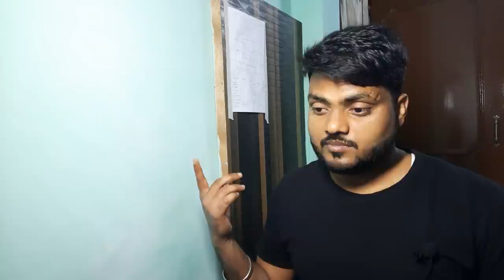Reaction | Rwdi Nini Yak | Kokborok Love Song | Tripura | North East India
Credits
Starring: Mithun Debbarma & Maxina Paonam

Direction, Lyrics & Composition:
Anima Debbarma Jamatia

Singers:
Parmita Reang & Manik Debbarma

Music & Cinematography:
Swkang Debbarma @Melody Cafe Studio

MUA:
Nairwk Debbarma

Production House:
ADJ Production

Nuclear Reactor Fb page's Id - NuclearReactor2020